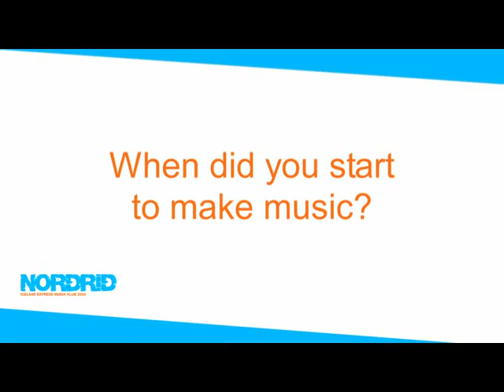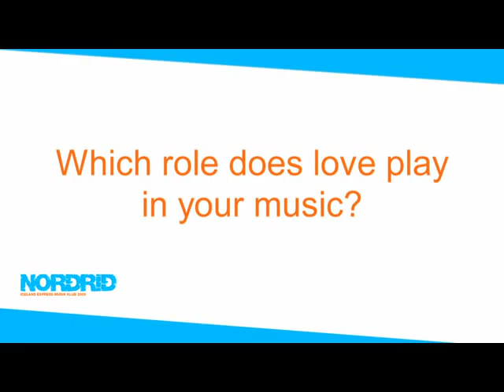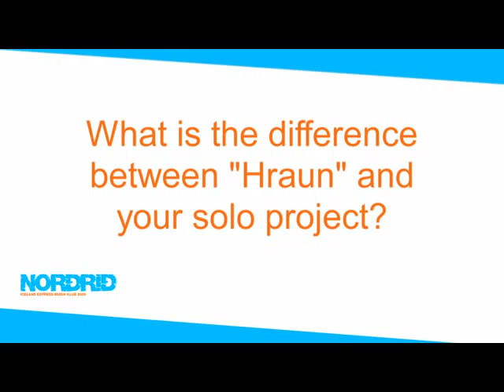Nordrid#3 episode 03: Svavar Knútur from Hraun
Nordrid brings every month the best contemporary Icelandic music to Germany.
Check out the episode 03 with the Icelandic singer&songwriter "SVAVAR KNÚTUR" from the Icelandic band "HRAUN"

Nordrid#3 with SVAVAR KNÚTUR, SPRENGJUHÖLLIN & DÍSA

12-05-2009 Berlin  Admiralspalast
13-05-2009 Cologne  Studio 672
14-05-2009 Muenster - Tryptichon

This video podcast was produced by 101berlin.